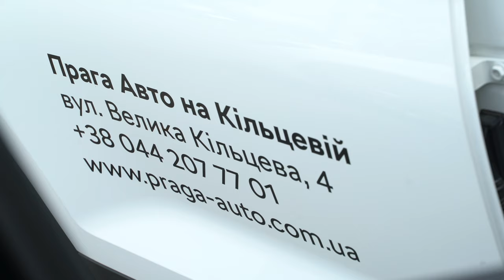Анатолій Домбровський У гостях у SKODA | Про Автолігу, Федерацію футзалу та футбольну сім'ю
У гостях у SKODA Анатолій Домбровський, творець та учасник Київської футзальної АвтоЛіги.

11 років існує Київська Футбольна "АвтоЛіга", у якій команда SKODA бере участь уже 10 років.

За цей час футзал у Києві розрісся. Сумарно у всіх київських турнірах бере участь близько 500 команд, це понад півмільйона спортсменів-аматорів, які знаходять час на себе, на своє хобі та спілкування з однодумцями на паркеті.

Як розвивалася АвтоЛіга, які ідеї допомогли втриматися стільки років серед усіх турнірів, ніж АвтоЛіга відрізняється від інших турнірів, про зали Києва, про себе та ставлення дружини до футболу – дивіться у нашому відео з Анатолієм.

Збирайте команду та чекаємо на вас у новому сезоні з нами на одному паркеті